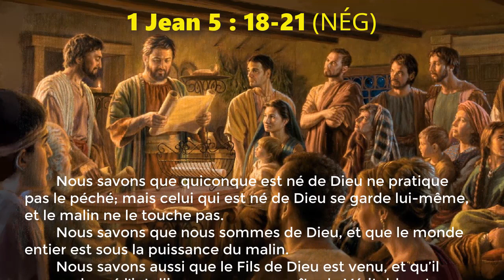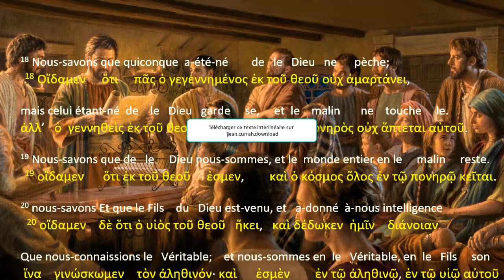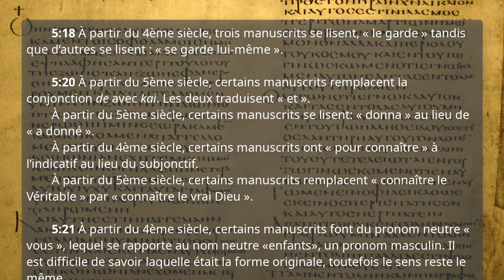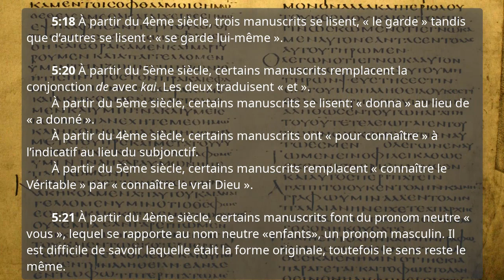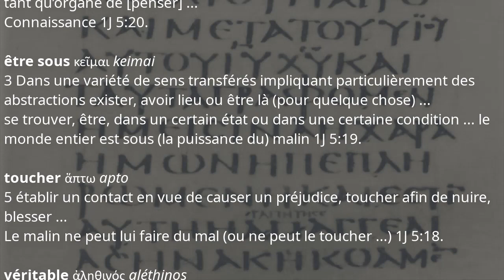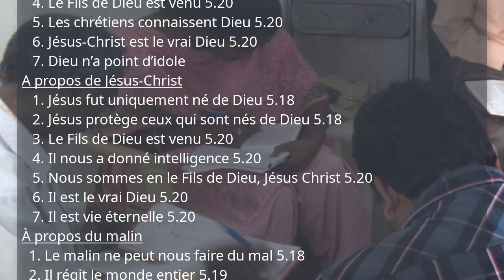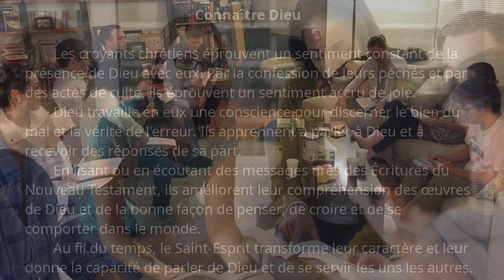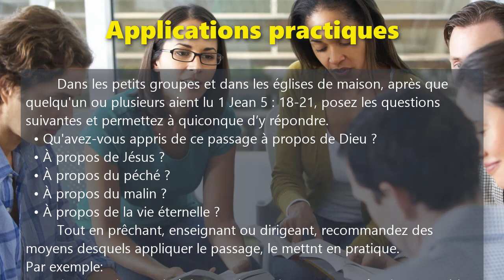Première Épître de Jean, Leçon 15, 1 Jean 5 : 18-21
1jean.currah.download Novembre 2019

MATIÈRES
  1. 1 Jean 5 : 18-21 dans la Nouvelle Édition de Genève (1997)
  2. 1 Jean 5 : 18-21 en interlinéaire grec-français
  3. Variantes textuelles grecques dans 1 Jean 5 : 18-21
  4. Parallèles entre 1 Jean 5 : 18-21 et l’Évangile de Jean
  5. Esquisse analytique pour prédicateurs et enseignants
  6. Définitions de termes importants dans 1 Jean 5 : 18-21
  7. Grammaire : L’article avec deux noms au singulier connectés par « et ».
  8. Résumés doctrinales que l’on pourrait enseigner
  9. Doctrines chrétiennes historiques : Connaître Dieu
10. Applications pratiques de 1 Jean 5 : 18-21 pour chrétiens

ESQUISSE
Partie 4 : Les sources de notre confiance 5.6-21
XV. Nos conclusions raisonnables 5.18-21

A. Nous tenons à trois convictions 5.18-20a
 1. Nous sommes nés de Dieu
  a. On ne pèche plus habituellement
  b. On se garde et le malin ne peut le toucher

 2. Nous appartenons à Dieu 5.19
  a. Nous sommes de Dieu
  b. Le monde reste dans le malin

 3. Nous connaissons le Véritable 5.20a
  a. Par Jésus-Christ qui est venu
  b. Nous donner à le connaître

B. Nous connaissons Jésus-Christ 5.20b
  1. Il est Dieu véritable
  2. Il nous donne la vie éternelle

C. Nous nous gardons des idoles 5.21